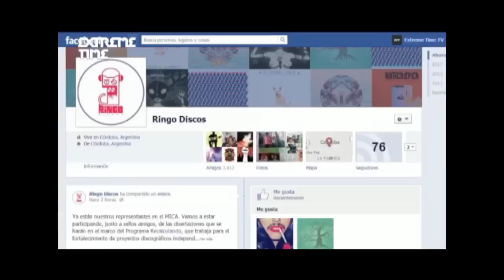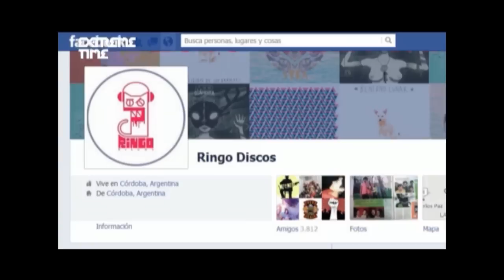EXTREME TIME 14 04 13 3ER BLOQUE